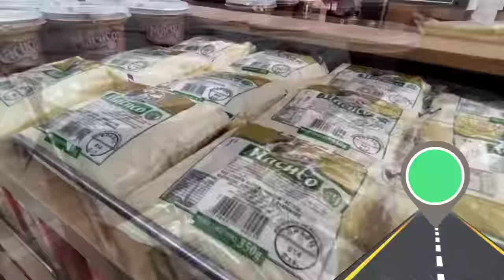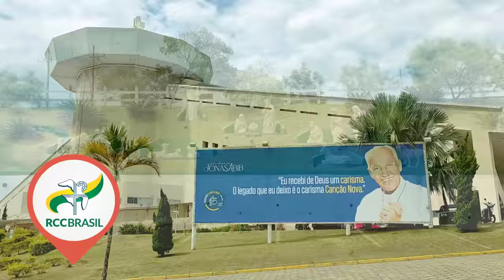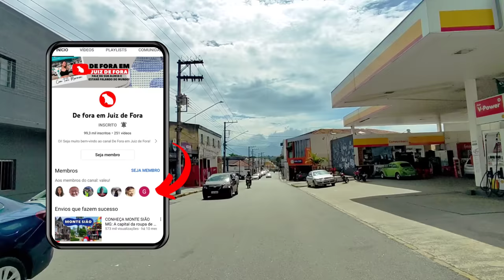CONHEÇA CACHOEIRA PAULISTA: Terra da Canção Nova - São Paulo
GUIA DE VIAGEM: 10 passos para montar um passeio inesquecível:
Preço promocional: R$19,90